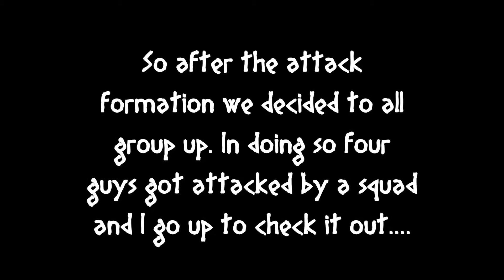Dayz 10 - Death Squad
Half our team had just been killed by a squad of not so friendly people. I had just died a few minutes prior by falling off a building and was coming back to see about helping them out with my pistol and one mag. Enjoy!